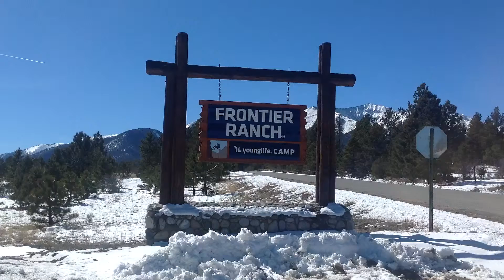Frontier Ranch Sign